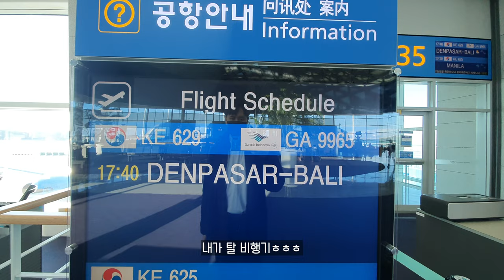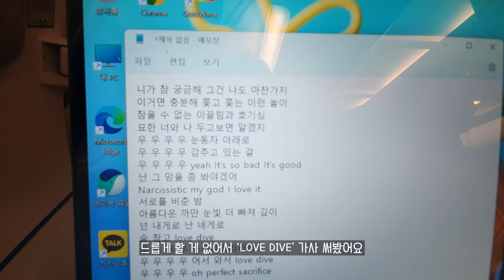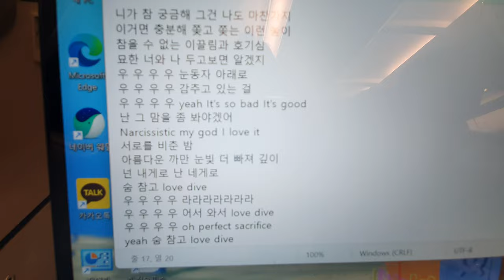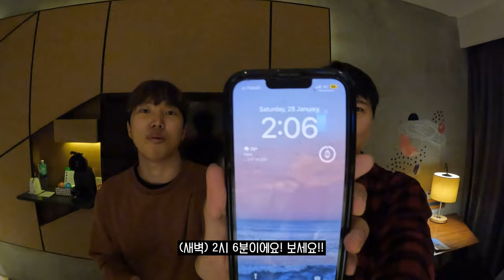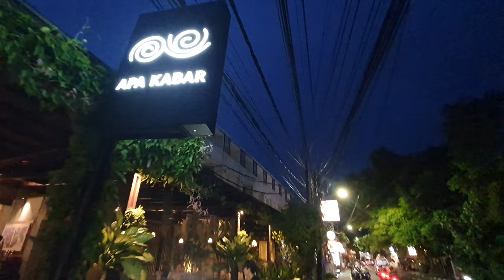(ENG) [VLOG] 찐친과 7박8일 발리 여행 브이로그 EP.1ㅣ사누르 투어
호주 갔던 친구와 반년만에 발리에서 만나 여행을 즐기고 왔습니다!
아주 다이나믹했던 7박8일이었네요..
첫째 날과 둘째 날은 사누르를 돌아다녀봤어요!
이번 화 재밌게 봐주시고, 다음 에피소드도 기대해 주세요!